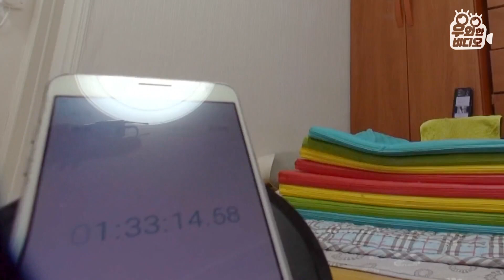아픈건 싫으니까 방어력에 올인합니다┃I Don't Want to Get Hurt, so I'll Max Out My Defense.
격투기의 기본은 바람을 가르는 빠른 주먹과...그리고 강철과도 같은 단단한 몸!!
그런데, 집에서 혼자 운동하는 아저씨가 권투선수보다 맷집이 좋다?! 혼자서 아령으로 몸을 치며 운동하는 한 아저씨를 찾아가 보았는데요? 정말 스스로 몸을 치는 행동이 운동이 될 수 있을까요?? 10년간의 수행의 성과로 금강불괴에 들어간 아저씨를 지금 바로 알아보도록 해요!!